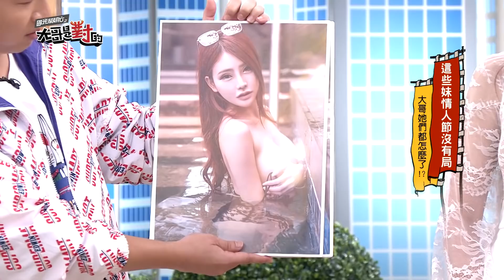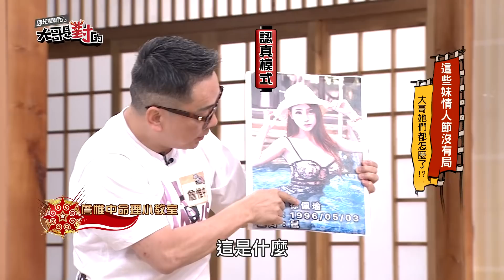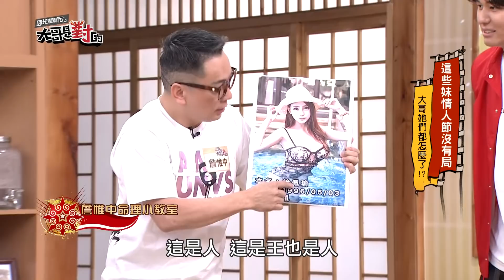【腋下愈濃愈好～哥都給妳聞！只要妳靠在我胸膛！】｜瑜寶 國光幫幫忙之大哥是對的 精華